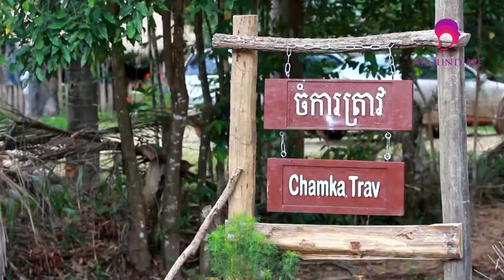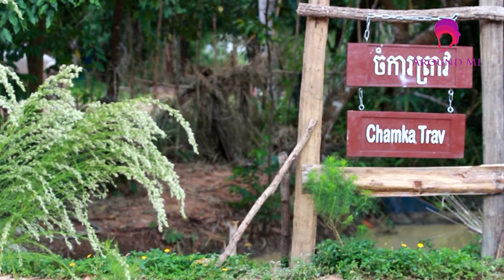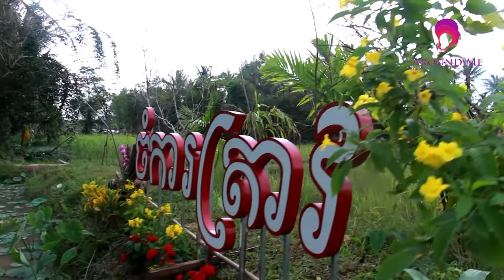Around Me : ចម្កាត្រាវ - The best place in Cambodia - Food Asian Cooking - Street Food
Hi, Guy! I would like to show you about ចម្កាត្រាវ,Food Asian, The best place in Cambodia. If you want to know more please watch this video. Thank for your watching.

Around Me: ច ម្កា ត្រាវ -Trav Farm - Nơi tốt nhất ở Campuchia - Ẩm thực Châu Á - Thực phẩm đường phố

Chào các bạn! Tôi muốn giới thiệu cho bạn về ច ម្កា ត្រាវ, Food Asian, Nơi tốt nhất ở Campuchia. Nếu bạn muốn biết thêm vui lòng xem video này. Cảm ơn bạn đã xem.

Вокруг меня: ច ម្កា ត្រាវ -Trav Farm - лучшее место в Камбодже - еда азиатской кухни - уличная еда

Привет парень! Я хотел бы показать вам о ច ម្កា ត្រាវ, Food Asian, Лучшее место в Камбодже. Если вы хотите узнать больше, смотрите это видео. Спасибо, что посмотрели.

मेरे चारों ओर: ច ម្រាវ - ट्रैव फार्म - कंबोडिया में सबसे अच्छी जगह - खाद्य एशियाई पाक कला - सड़क का खाना

हाय दोस्त! मैं तुम्हें दिखाने के बारे में चाहूंगा, भोजन एशियाई, कंबोडिया में सबसे अच्छी जगह यदि आप और जानना चाहते हैं तो कृपया इस वीडियो को देखें। आपके देखने के लिए धन्यवाद अधिक वीडियो कृपया नीचे हमारे चैनल की सदस्यता लें:

A mi alrededor: ច ម្កា Tra -Trav Farm - El mejor lugar en Camboya - Comida Cocina asiática - Comida callejera

¡Hola chico! Me gustaría mostrarte sobre ច ម្កា Food, Comida asiática, El mejor lugar en Camboya. Si quieres saber más, mira este video. Gracias por tu observación.